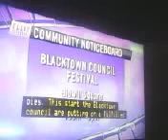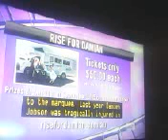The NRL Footy Show Part 20 14th September 2017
Part 20 of 20 of the NRL Footy Show presented by Fatty, Big Marn, Beau and Erin

Recorded off 9NBN Newcastle on September 14 2017